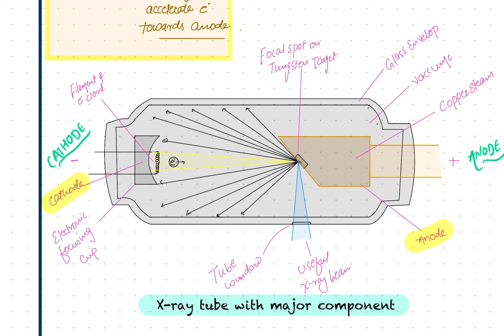X-ray Production| Properties |Line focus Principle |Angle of Truncation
Looking for a comprehensive guide on X-ray production in oral radiology? Look no further! This video provides a detailed overview of the X-ray production process, including the different types of X-rays used in oral radiology, the equipment involved, and the safety measures necessary for both patients and practitioners. Whether you're a dental student or a practicing dentist, this video is a must-watch for anyone interested in mastering the fundamentals of X-ray production in oral radiology. So, tune in now and take your knowledge to the next level!